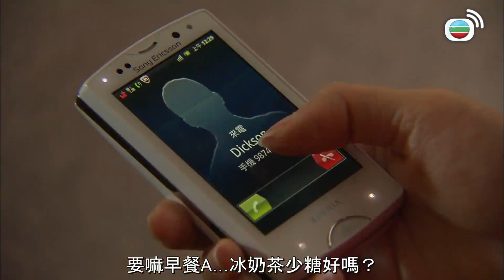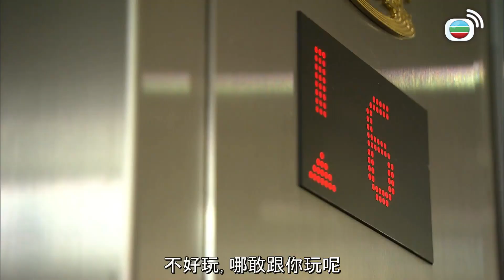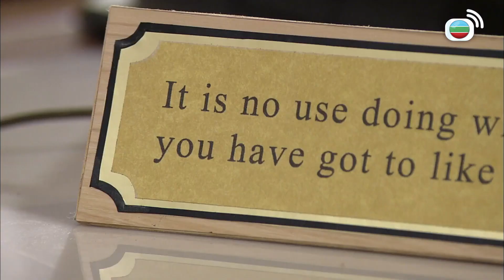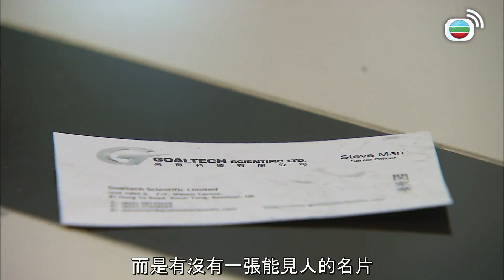衝呀！瘦薪兵團 | 瘦薪一族日日受氣！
衝呀！瘦薪兵團 | 產品設計師巫雅歷與市場部主任閔家華情如手足，受老闆高偉霆賞識，卻被總務部主管車詠嫻弄權令二人升職無望，二人對公司失望；家華暗中與印籍好友盛小龍合作私幫生意。雅歷女友甯寧靜加入公司，與雅歷聯手將詠嫻擊退並升任經理，家華亦當上老闆。二人在環境逆轉下漸漸轉變，開始向下屬施壓，同樣犯上「老闆十宗罪」！急進的八十後巫健兒為求盡快買樓，誤買了凶宅；期間，健兒結識姚以朗，以為是「筍盤」，及後發現是「爛尾盤」！